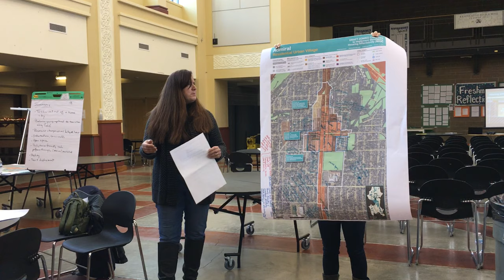Admiral HALA workshop summary #2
West Seattle Blog video from Saturday, February 11, 2017.